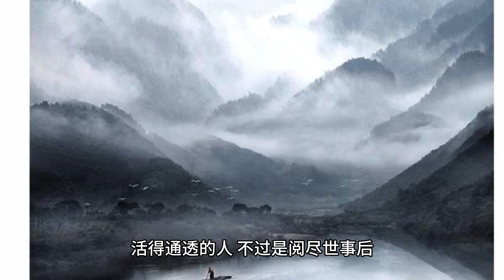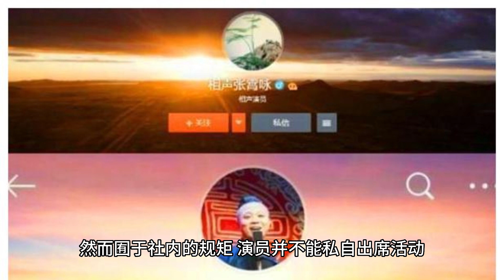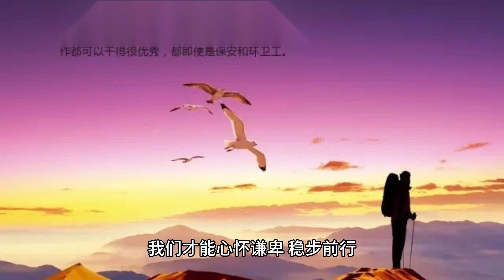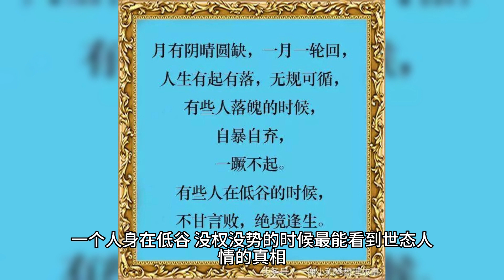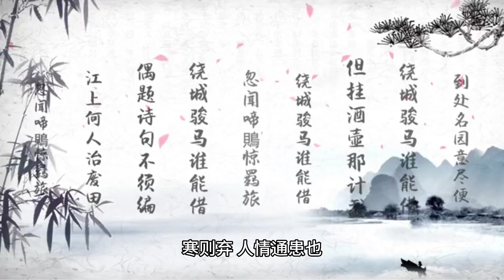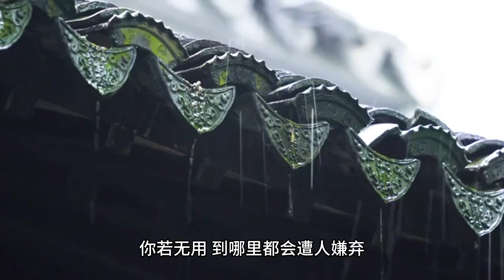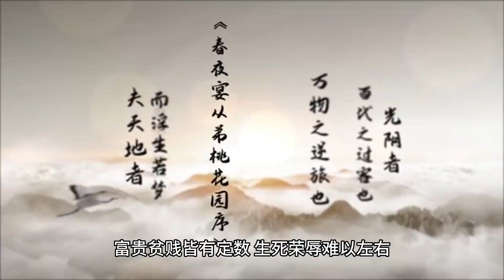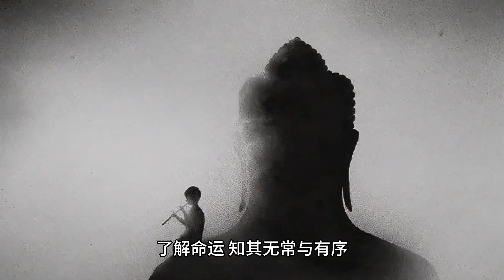活得通透的人，不过是阅尽世事后，然后开始知己、知人、知命。真正的成熟与年龄无关，而是真实自我的发现，是精神上的结果与丰收。